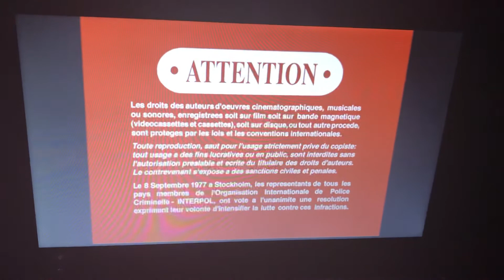Opening to Crush 2002 DVD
1. Columbia Tristar Home Entertainment logo
2. DVD Menu
3. R rating screen
4. FBI Warning Screen
5. Warning/Attention Screens
6. Sony Pictures Classics logo